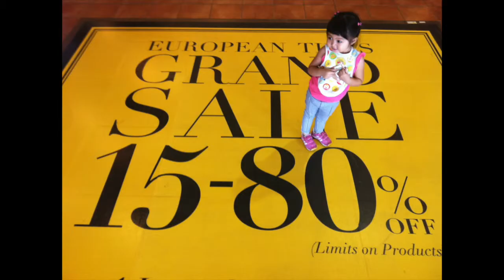IngFah 3 years old video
Our little IngFah birthday 25-Dec-13